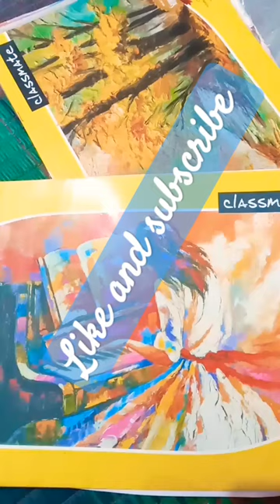Artist vs Art vs handwriting😄😄😄😄 Shreya 🤫🤫🤫🤫🤫😌😌😌